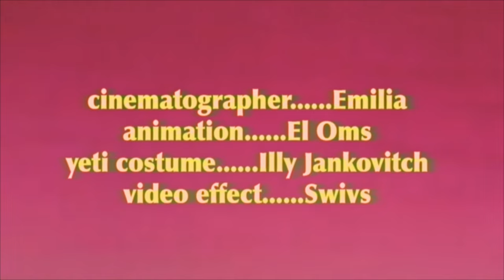El Michels Affair - "Dhuaan" (Official Music Video)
Starring:
Malena Ruiz Michels
Pablo Ruiz Michels
Leon Michels as the Yeti

Directed by Leon Michels
Cinematography: Emilia Ruiz Michels
Yeti Costume: Illy Janovich
Animation: El Oms
Video Effects: Swivs